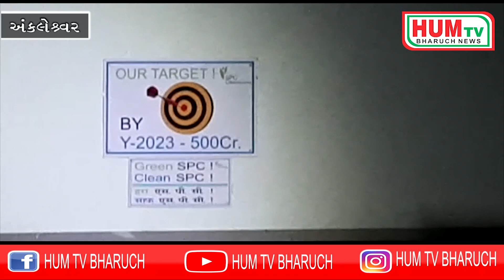અંકલેશ્વરની spc life science કંપનીમાં ભડાકા મા એક કામદારનું મોત